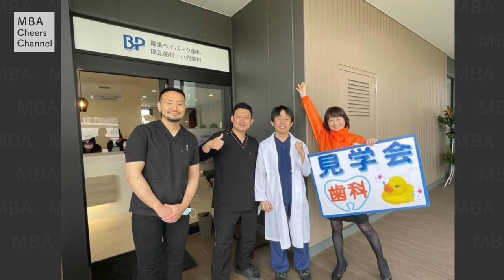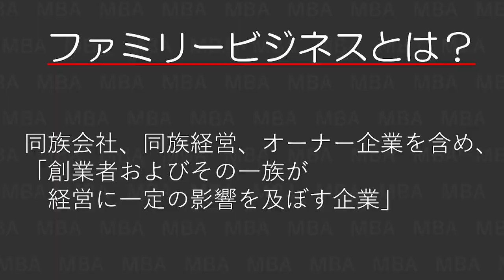3200の歯科医院開業をプロデュースした敏腕女社長が語る!“ファミリービジネスの限界と可能性”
MBA女子たちによる｢MBA  Cheers  Channel｣のシーズン2が、
配信スタート！!

新シリーズは、出演者をMBA女子ホルダーに限定せず、
教える側のMBA教授や、実践に基づいた経営理念を持つ
起業家の方々もお招きし、ビジネス全般に役立つ情報を

今回は、日本に歯科医院の開業プロデュースというジャンルを
開拓し、現在までに約３２００院の開業支援を行なってきた
｢（株）メディカルアドバンス｣代表取締役の本多隆子社長を
お招きし、“ファミリービジネス”をテーマに、
じっくりお話を聞いていきます。

御自身の会社もファミリービジネスという隆子社長が、
ファミリービジネスのメリットとデメリット。
そして世間を騒がせた、あの“大塚家具お家騒動”の
ウラ事情を分析。
さらには、そもそもなぜ日本はファミリービジネスが主流なのかを、
分かりやすく解説してくれます。
そして、新プロジェクト発足！？ぜひ最後までご覧ください♪

毎週日曜日配信。　お楽しみに!!

【出演者】ゆみ姉・たかこさん・かおるん（並び順）

★MBA女子が愛用するレコンテ基礎化粧品はこちらから購入できます♪

★他校や海外の女性MBAホルダーの方々の出演大歓迎です。